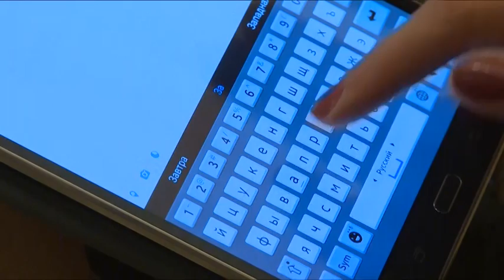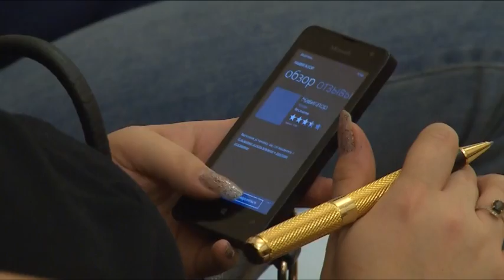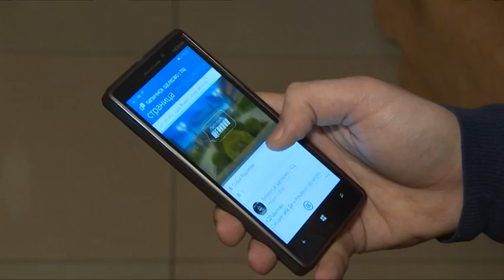Наладить взаимодействие между блогосферой и районными властями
Наладить взаимодействие между блогосферой и районными властями. Такова цель медиа-ланча, который прошел в Щёлковском районном культурном комплексе. На мероприятии собрались представители ведущих интернет-сообществ Щёлковского района, а также власти муниципалитета